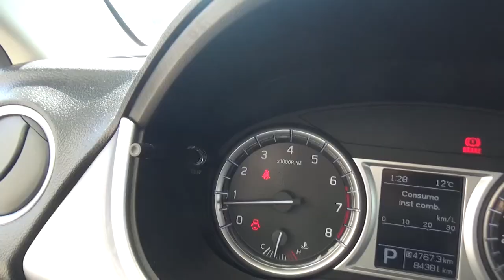Suzuki / Vitara / 2016 - GM258271